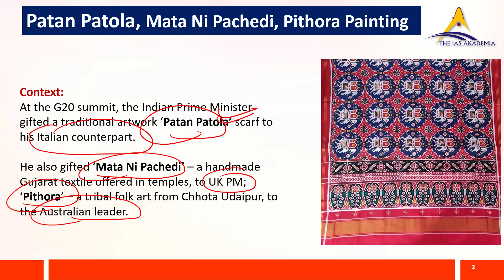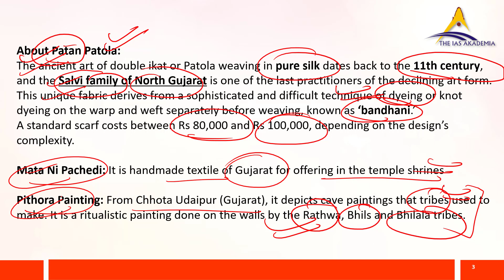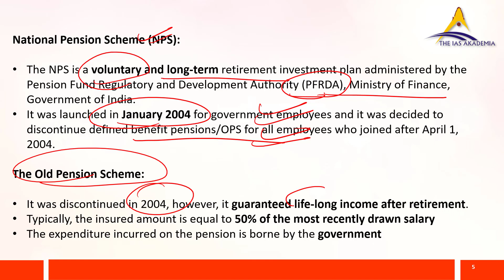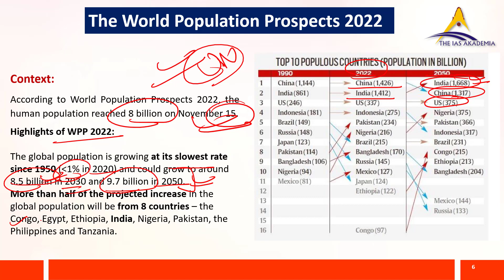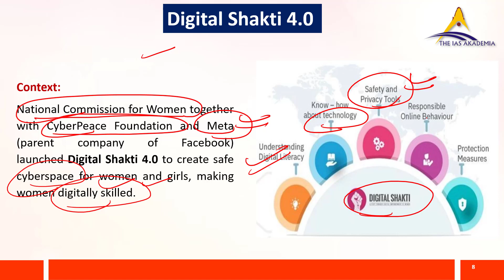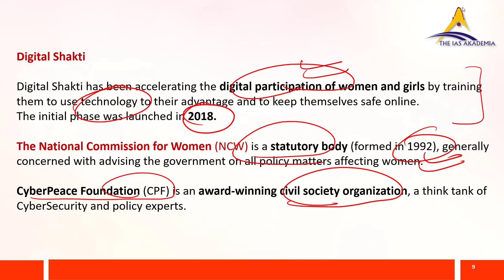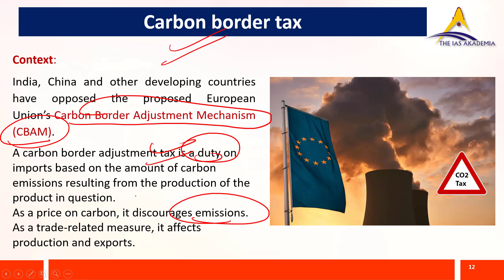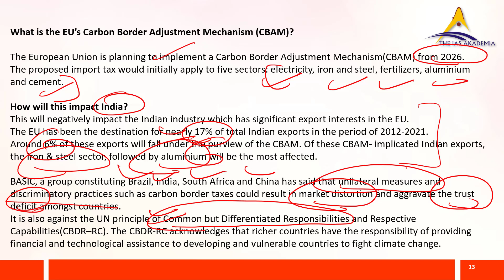THE UPSC CURRENT AFFAIRS | PRELIMS-RAPID REVISION RAIL 18 NOVEMBER NEWS ANALYSIS